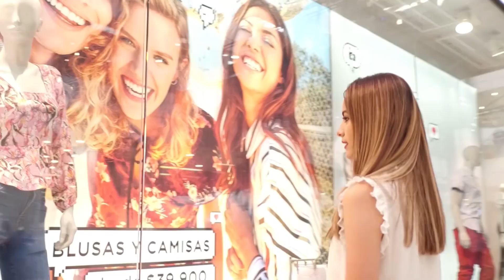7 looks 7 días